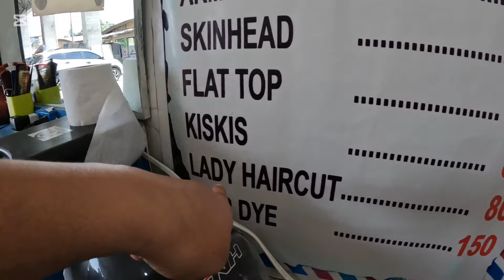Why Our Old Living Room Looks Weird Now + Dennis Requested A Vote For What???